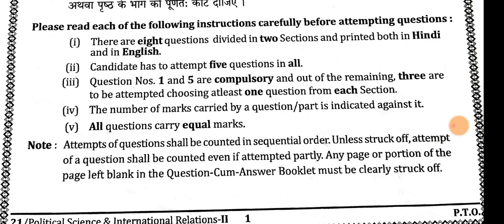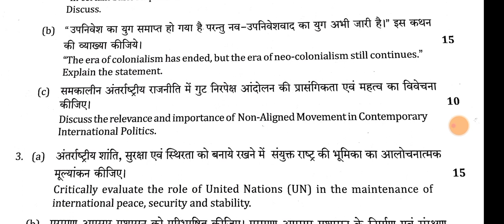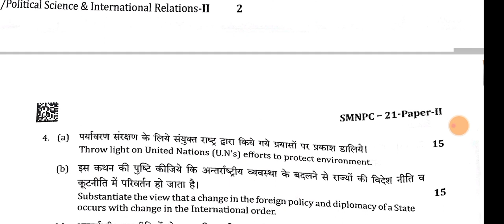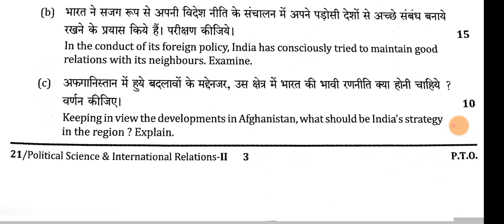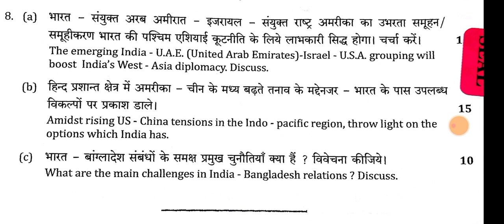uppsc pcs mains 2021 PSIR(Political Science and International Relations) Question Paper-2